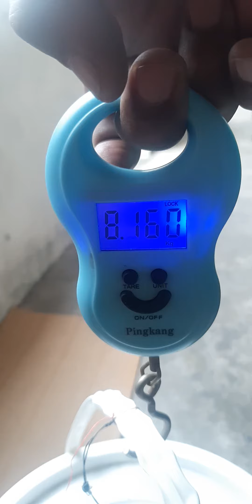custom rod , MHX 12-30lb fishing rod, 8kg direct lifting test.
A custom rod MHX blank 12-30lb heavy power.
A lifting test after complete custom using Shimano Stella Sw4000Xg year 2008. Using 80lb braided.
custom rod builder, rod builder, fishing rod,